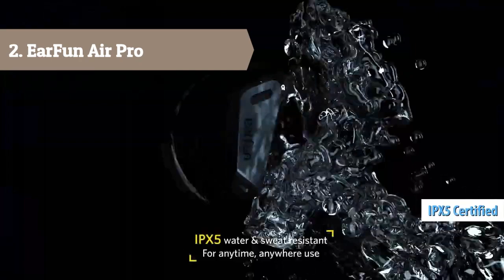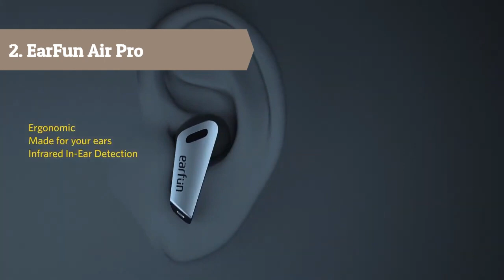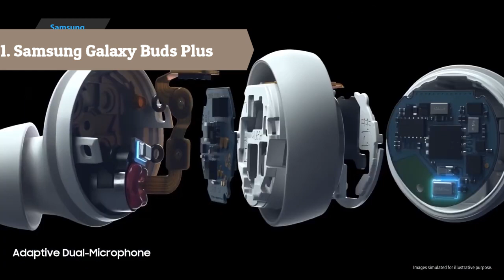TOP 5 BEST Budget Wireless Earbuds of 2021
-Links to the Best Budget Wireless Earbuds 2021 we listed in this video:

-US Links-

-5. JLab JBuds Air

-4. Tribit Flybuds 3

-3. Anker Soundcore Life P3

-2. EarFun Air Pro

-1. Samsung Galaxy Buds Plus

If this video was helpful to you, please remember to leave a like and subscribe to my channel to see more videos like this in the future, and if you have any questions related to the products we listed here, leave a comment down below and we will get back to you as soon as we can!

YT Station is a participant in the Amazon Services LLC Associates Program, an affiliate advertising program designed to provide a means for sites to earn advertising fees by advertising and linking to Amazon.com. As an Amazon Associate I earn from qualifying purchases.

What is the best budget wireless earbuds?
What are the top 5 wireless earbuds?
Are there any good cheap earbuds?
Are cheap wireless earbuds safe?
Which true wireless earbuds are worth buying?
What earbuds have the best sound quality?
Which brand is best for earbuds?
Which TWS is best?
What are the best wireless earbuds under $50?
What are the best wireless earbuds under $20?
Are Raycons worth it?
Which is better TWS or neckband?
How do I choose TWS earbuds?
Which is better AirPods or earbuds?
What is the number 1 headphone brand?
Which is the No 1 headphone brand?
Is JBL better than Sony?
What is the best sound quality?
Are expensive earbuds worth it?
Are Bose earbuds worth it?
How do I choose true wireless earbuds?
What are the most comfortable true wireless earbuds?
Are Samsung earbuds better than AirPods?
Are earbuds bad for your brain?
Are AirPods bad for your brain?
Are earbuds bad for health?